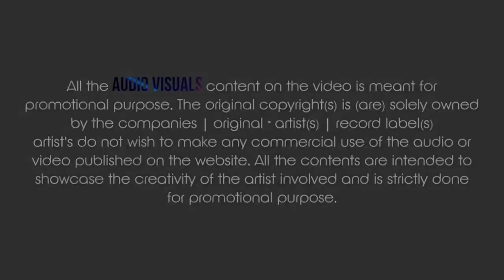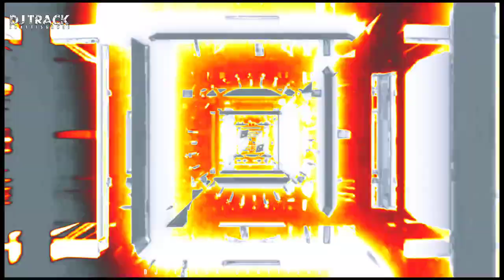। झूमे धरती गगन । cg remix song । dj syk x dj hemant exclusive । hks music । 2023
this video 📷 share now